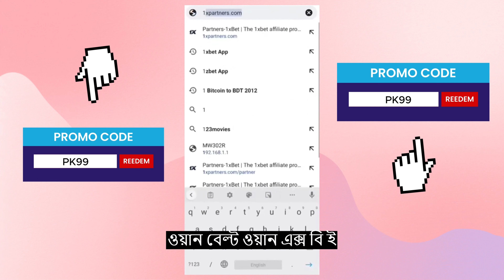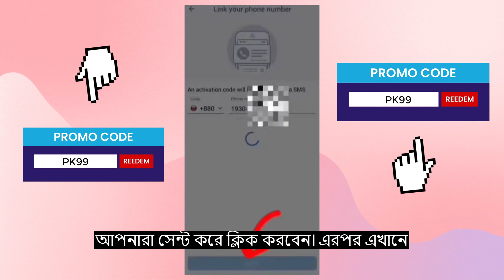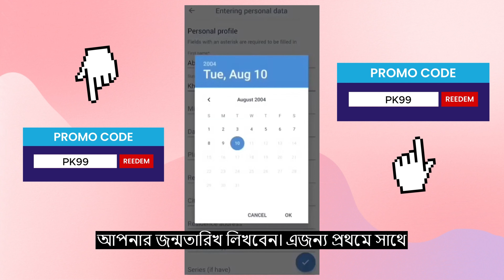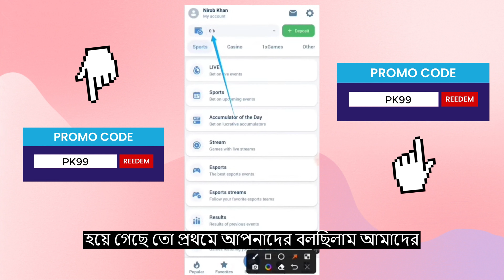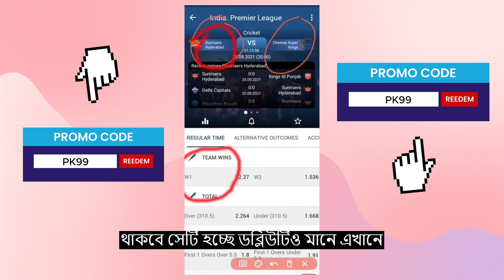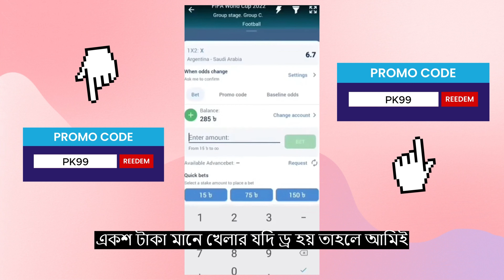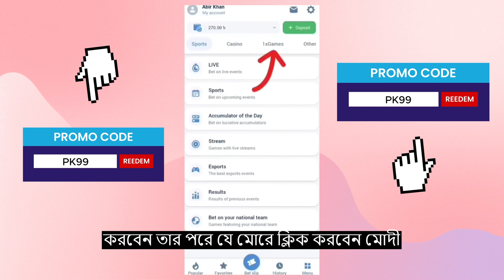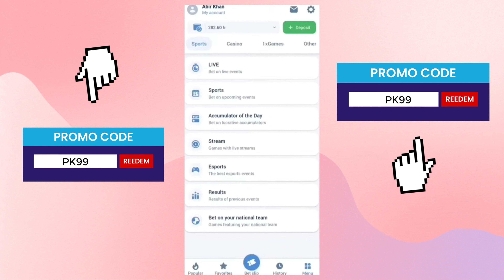1xbet কিভাবে খেলবো কিভাবে 1xbet একাউন্ট খুলবেন | 1xbet account registration bangla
1xbet | 1xbet account kivabe khulbo | 1xbet account create Bangla | 1xbet account registration

App link: Please Download 1xbet App From Google Chromebrizer
গুরুত্বপূর্ণ নোটিশ : এখানে সম্পূর্ণ নিজ দায়িত্বে একাউন্ট করে ডিপোজিট করবেন।আপনারা অনেকে রিকুয়েষ্ট করছিলেন কি ভাবে একাউন্ট খুলতে হয়।কি ভাবে ডিপোজিট করে। এই জন্য আপনাদের উদ্দেশ্য ভিডিও করা।এখন বাকি কাজ সম্পূর্ণ আপনাদের ইচ্ছে একাউন্ট খুলে কাজ করবেন কি না।

Thanks